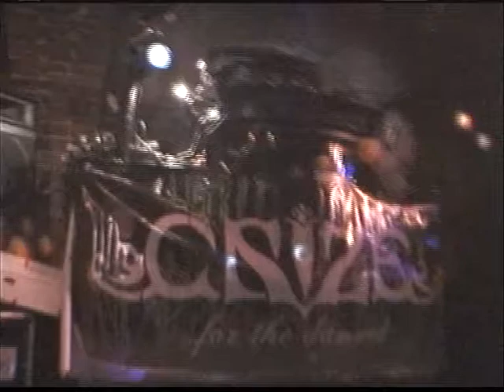Trupa CRIZE (for the damned)Live in John's Club Deva, 2006